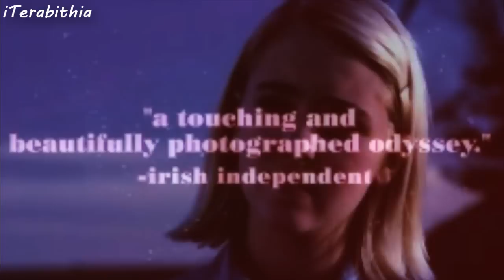Jess/Leslie- Kisses Trailer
Want me to make a video for you? Want to see your idea come to life? Jess/Leslie, Marvel, Stranger things, legacies, etc...
As a full time video editor, I miss making fan videos. Your donations- gives me time to edit my passion and your favorite videos! 10 dollars will grant you 1 minute video for sure (: Any donations are extremely appreciated. Just tell me the song and the couple or whatever you would like and I will make it happen for you.

I love the trailer sooo much!!! I was talking to Lise about making Trailers to fandoms and she sent me this one :) THANKS SOOO MUCH!! This one is for you Lise :)

Audio: Kisses Trailer
Fandoms: Bridge To Terabithia, Have Dreams Will Travel, Cirque Du Freak, Sleepwalking, 2 Clips from Kisses trailer :)
Program used: Sony Vegas 9.0 pro
Any Further Questions can be sent in a message please :)